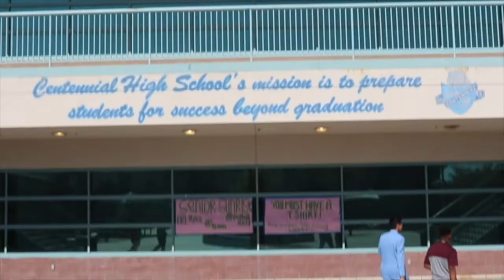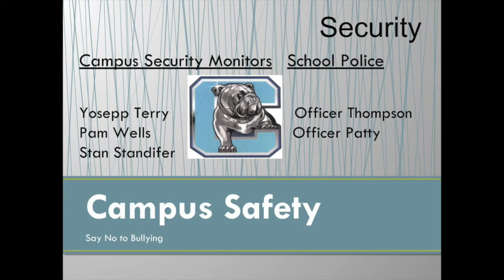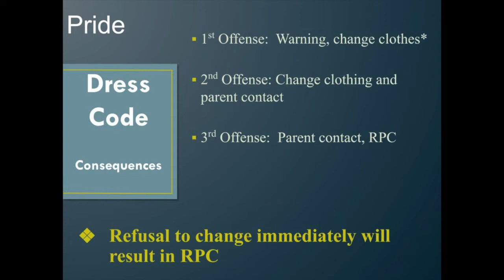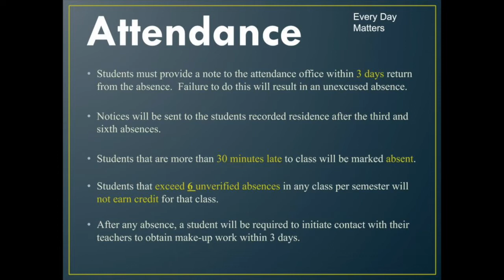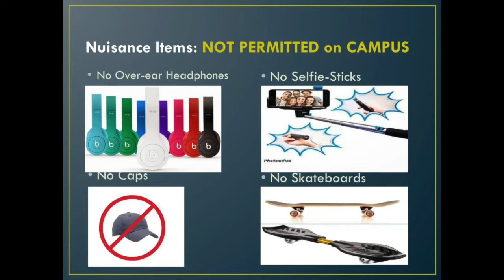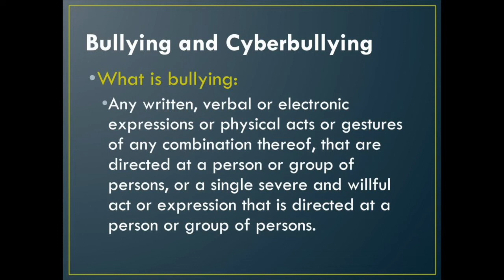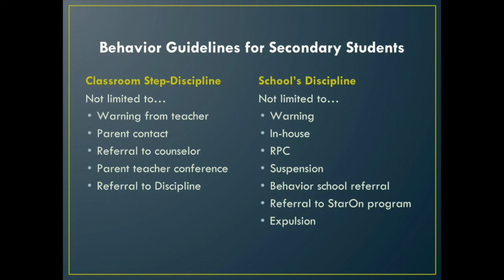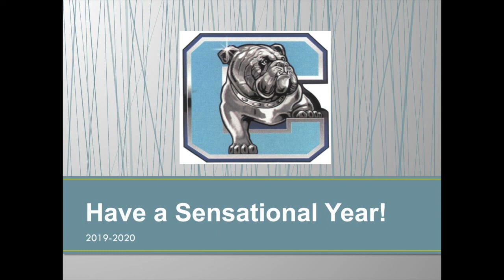9 4 19 plus deans video